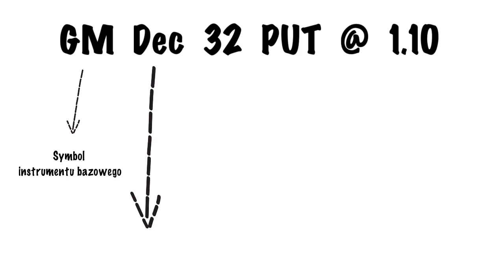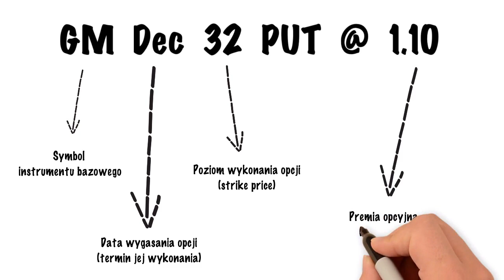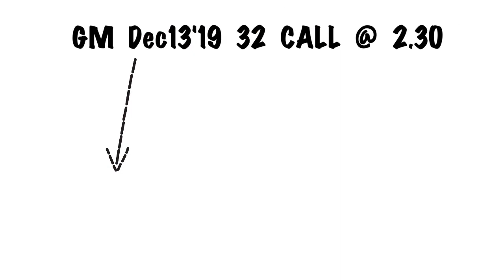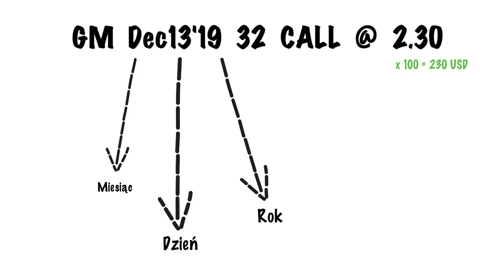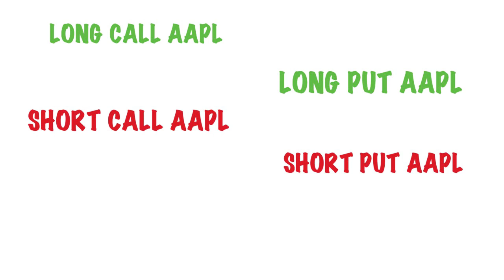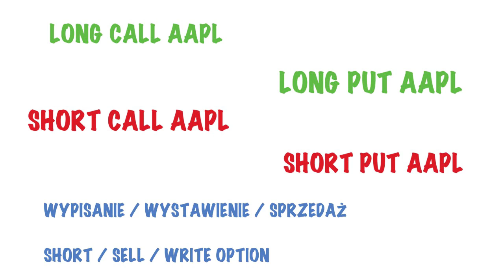Nomenklatura opcyjna – jak to rozumieć? (cz. 8)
Jak wygląda, co oznacza i z czego składa się nazwa opcji oraz jak działają cztery typowe zlecenia transakcyjne.

Dowiedz się więcej na temat inwestowania w opcje przerabiając pełny kurs nauki opcji